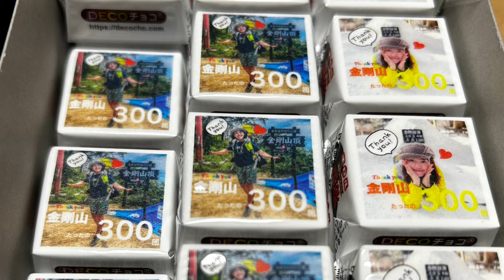#57 金剛山300回記念登山⛰️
【金剛山300回記念登山】

2024年6月30日　生憎の雨模様ですが予定通り決行いたします❣️
記念すべき大好き金剛山300回記念登山です。
たくさん方々にお祝いしていただきなんとも幸せな一日となりました。
周りにはもっとたくさん登っておられる方ばかり。
たった300回ぽっちで大騒ぎかい！？って
思われるところですが、この日に300回になるよう、6月は10回金剛山に登りましたよー！
予定してたからなかなかの雨風でも登りましたが、
そんなことは気にしないとの強い心持ちの方はどんどん登って来られます。
年間100万人登られてる金剛山、愛されてます！
(東の高尾山、西の金剛山！ですね✨)

そして、おまりんこチャンネル始めて1年と3ヶ月経ちましたが、金剛山登り始めて5年。
沢山の金剛山繋がりの仲間できました✨
皆さまに感謝感謝です♪

300回達成して次は400回目指してこの先も元気にまいります！
みなさま今後ともよろしくお願いします😊